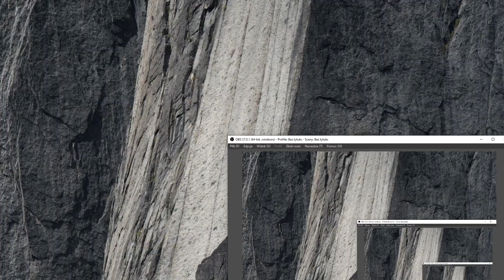Minecraft Przygoda #02 Mini Wyprawa